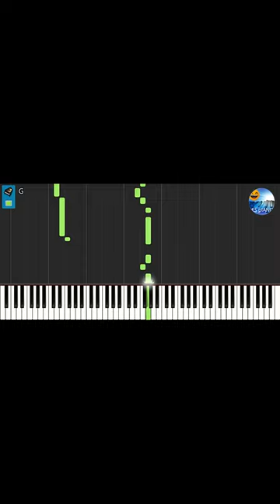QUE O AMOR TE SALVE NESTA NOITE ESCURA PEDRO ABRUNHOSA E SARA CORREIA TUTORIAL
Neste vídeo podes tocar no piano, de forma fácil e simples QUE O AMOR TE SALVE NESTA NOITE ESCURA PEDRO ABRUNHOSA.A LETRA encontra-se postada em outro vídeo para fazeres o teu KARAOKE. O artista tem cantado em dueto QUE O AMOR TE SALVE NESTA NOITE ESCURA com SARA CORREIA.
Encontramos vários vídeos de QUE O AMOR TE SALVE NESTA NOITE ESCURA (AO VIVO) PEDRO ABRUNHOSA E SARA CORREIA. PEDRO ABRUNHOSA lançou este tema recentemente em apoio à UCRANIA país  invadido por PUTIN. Levantou-se contra os horrores da GUERRA, fez imensos apelos de APOIO AOS REFUGIADOS e condenação da RUSSIA e PUTIN.

Como prometido aqui está TUTORIAL DE PIANO. Poderás ainda fazer o teu COVER. Pega na tua GUITARRA e atreve-te. A CIFRA desta música é muito simples.

PEDRO ABRUNHOSA é um músico português de sucesso com uma longa carreira. Lançou o seu primeiro album VIAGENS em 1984, com os BANDEMONIO, que incluía sucessos como TUDO O QUE TE DOU ou NÂO POSSO MAIS. Segue-se o sucesso SE EU FOSSE UM DIA O TEU OLHAR!
Em 2022 edita MOMENTO (UMA ESPÉCIE DE CÉU) mais um exito de vendas e EU NÃO SEI QUEM TE PERDEU. O sucesso seguinte ILUMINA-ME faz parte do album LUZ lançado em 2007 já com uma nova banda os COMITÉ CAVIAR.

As MÚSICAS de PEDRO ABRUNHOSA estão no imaginário de todos os portugueses. PARA OS DA MINHA MÃE PEDRO ABRUNHOSA E CAMANÉ é lançado no album CONTRAMÃO em 2013.

No canal @yESpIANO encontras vários vídeos de MUSICAS de PEDRO ABRUNHOSA. Por exemplo:

[COMO TOCAR] SE EU FOSSE UM DIA O TEU OLHAR PEDRO ABRUNHOSA PIANO TUTORIAL -  yES pIANO

A interpretação de SARA CORREIA em QUE O AMOR TE SALVE NESTA NOITE ESCURA é poderosa. SARA CORREIA é uma das novas vozes do FADO. Tem tido muito sucesso uma versão de QUERO É VIVER do ANTÓNIO VARIAÇÕES. Participou no THE VOICE cantando UMA ESTRANHA FORMA DE VIDA da AMÁLIA.

Este vídeo está incluído na playlist MÚSICA PORTUGUESA PIANO COVER & LYRICS - KARAOKE. Podes assistir ao outros vídeos como:

No canal @yESpIANO há também uma playlist de MÚSICA PORTUGUESA KARAOKE. Tens aí vídeos como por exemplo:

Existe também uma lista de reprodução de MÚSICA PORTUGUESA PIANO PARA COVERS / ACOMPANHAMENTO DE PIANO. Entre outros tens aí:

Podes utilizar livremente, sem restrições, o ACOMPANHAMENTO DE PIANO destes vídeos para fazeres o teu COVER ou um KARAOKE.

Os vídeos mais visualizados do canal @yESpIANO encontram-se compilados numa série chamada TOP TEN   os  vídeos mais vistos. Encontras aí, por exemplo:

Além disso, tens à disposição uma série de vídeos rápidos, onde se apresentam TUTORIAIS DE PIANO apenas com o essencial, fáceis de seguir. Alguns exemplos:

Criada no canal @yESpIANO  a nova lista de reprodução vai compilar os principais sucessos do FESTIVAL RTP DA CANÇÃO - MÚSICAS DE SEMPRE!:

Podes também ver a série de vídeos sobre TÉCNICAS BASE DE PIANO. Exemplo:

Se gostaste do vídeo de PIANO coloca o teu like e subscreve, por favor, o canal @yESpIANO, de Portugal:

Deixa também o seu comentário. É muito bem vindo.